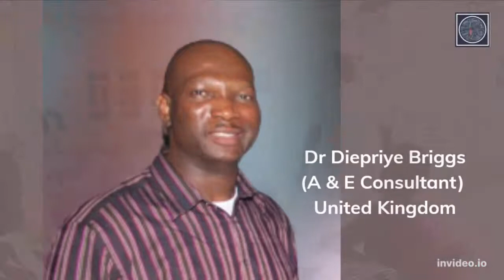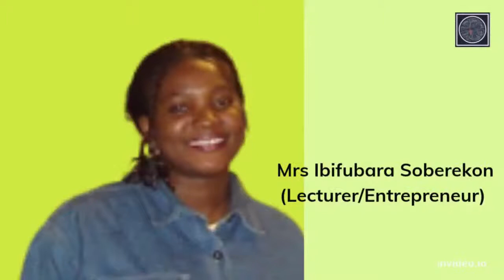10 YEARS (2012-2022) IN MEMORY OF LATE BRUNO EBUYE KARIBO BRIGGS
10 YEARS (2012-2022) IN MEMORY OF LATE BRUNO EBUYE KARIBO BRIGGS:
DAY ONE:  FREE MEDICAL
DATE: THURSDAY 30th JUNE, 2022